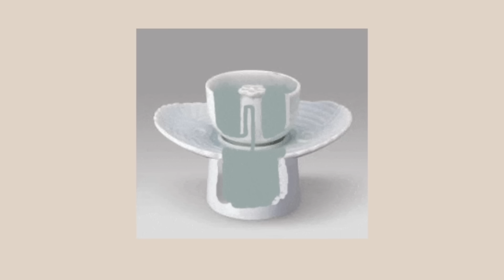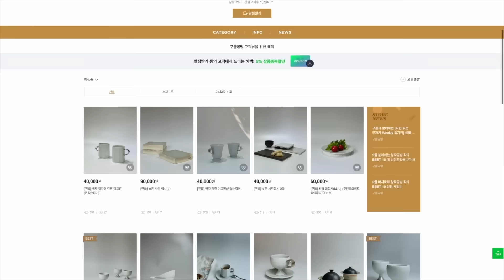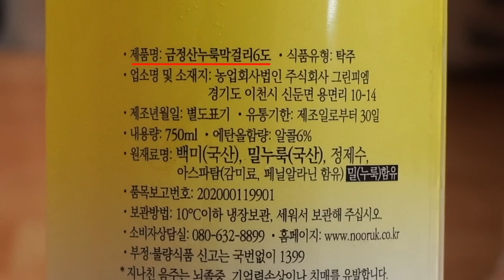술이 줄줄 새는 잔, 어디에 쓰는걸까?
술을 따랐더니 줄줄줄 새버리는 잔.. 조선시대에도 만들어졌던 잔인데 도대체 이런 잔은 어디에 쓰이는거고 왜 만드는 걸까요?

제가 사용하는 재료 및 도구들입니다. (아래 링크에서 구입하시면 제게 판매금 일부가 지급됩니다. 인터넷 최저가가 아닐 수 있습니다.)

📍제가 자주 사용하는 술 잔입니다.

*쿠팡파트너스 시작하실 분들 추천인 코드(AF1584311)를 입력하면 가입일로부터 30일간 추가 커미션 1%를 '추천인' 과 '추천 가입자' 모두에게 지급합니다

*배경음악은 artlist에서 사용합니다.
아래 링크를 통해 가입하면 가입자에게 2달 이용 추가 제공
저에게도 2달 이용 추가 제공이 됩니다.